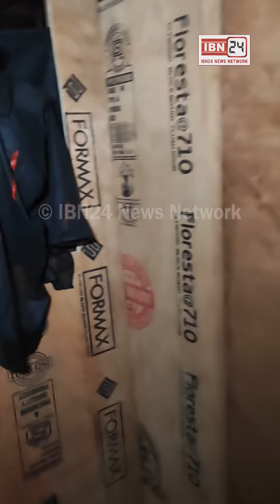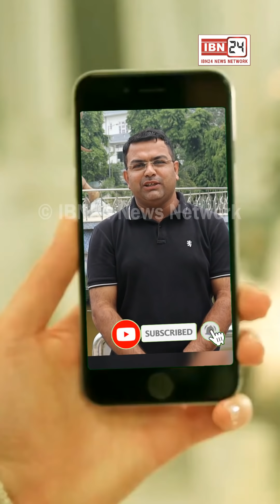कुरुक्षेत्र के थीम पार्क में दिखे भूत ही भूत, डरावनी आवाजें सुनकर अटक गए सबके सांस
कुरुक्षेत्र के थीम पार्क में दिखे भूत ही भूत, डरावनी आवाजें सुनकर अटक गए सबके सांस, 27 मार्च तक होगी फुल मस्ती